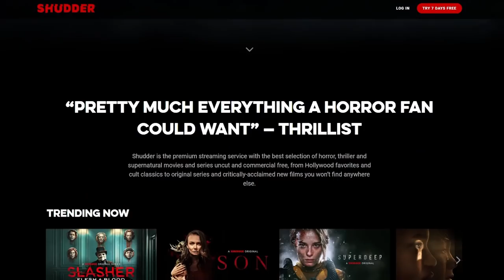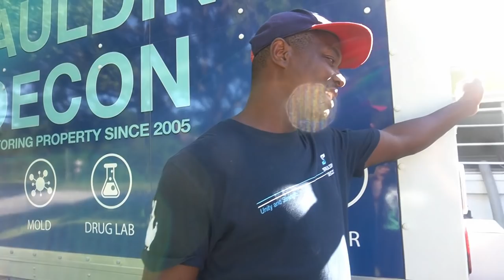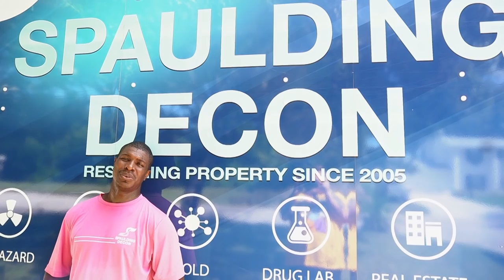IT'S RAINING RATS! | Clearwater, FL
The owners of this house left for a month to attend to another property. They brought their pets with them leaving the home vacant. In that month rats took over the home, chewing up walls, furniture, and food. They left a great deal of damage and rat droppings, which can carry a variety of dangerous viruses.

The Spaulding Decon Tampa crew of Steve, Shelby and Mario, removed the affected insulation, cleaned out the rat droppings and got the home back to a safe livable condition. They faced rats, both living and dead, biohazardous waste and tight attic spaces.

HOTLINES